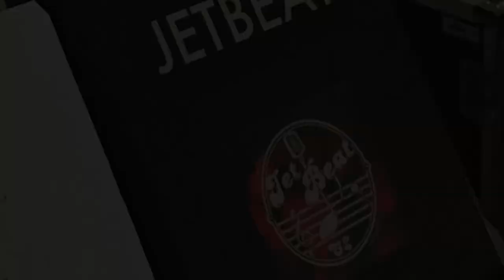No a ty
TEXT

Ani za hotový
Ani na předpis
Ten lék bych asi těžko sháněl
Co mi vrátí
Paměť do doby
Kdy se svět mým velkým plánům klaněl

Je to už dávno
Co jsem chtěl
Vůz co dvě stě koní zkrotí
Žít si
Jen dny barevný
Týdny jak duhu poskládat

R:
No a ty, oči tě vždycky prozradí
No a ty, i barvy nosíš pořád stejný
No a ty, neříkej, že ti nevadí
Jak se mění tvůj svět a barevných dní
Není zas tolik, na ruce je spočítáš

Teď mám tě
Zas před sebou
Roky nám berou, jenže tobě daly
Proč dřív
Jsem neviděl
Co se mi teď jasný zdá

V klidu
Mi vyprávíš
Kam v zimě na lyžích a v létě stejná pláž
A rukou
Kreslíš obraz
Na který se nechci podívat

R:
R: